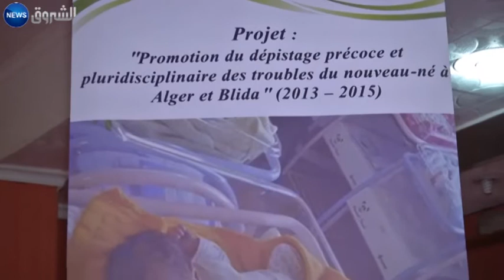Focus sur le dépistage précoce de l'handicap chez le nouveau-né